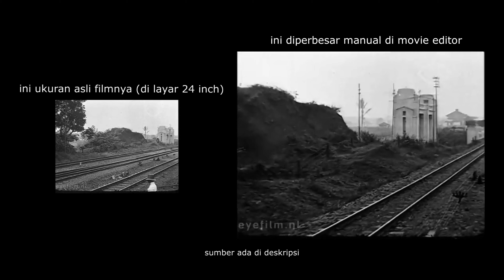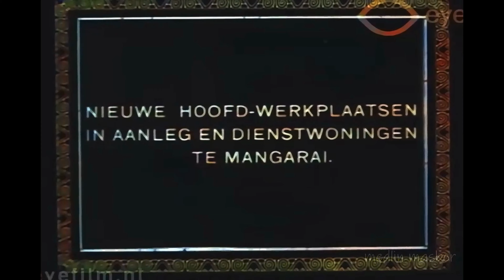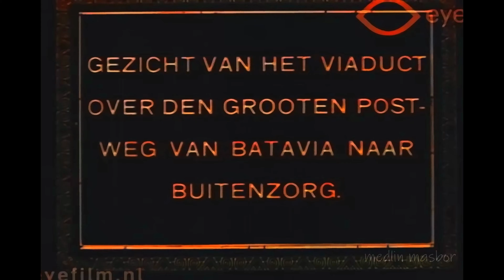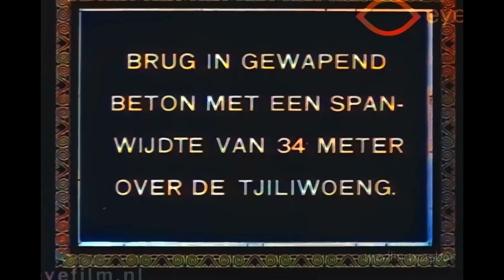Stasiun Gambir - Stasiun Manggarai 1920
latihan restorasi film hitam putih